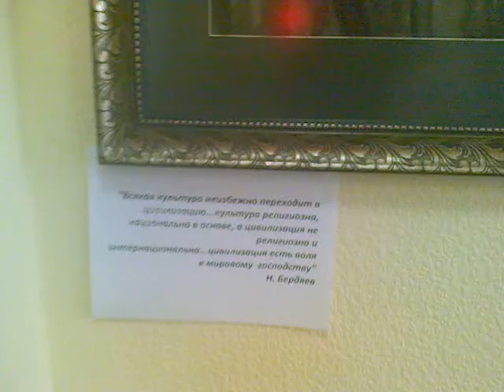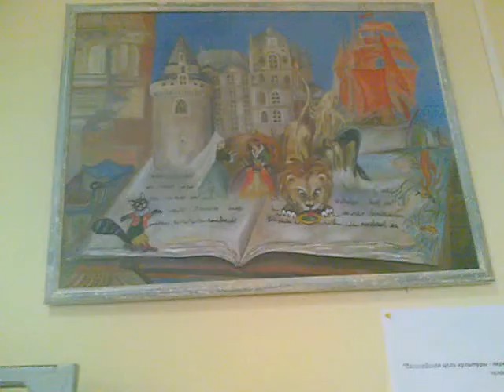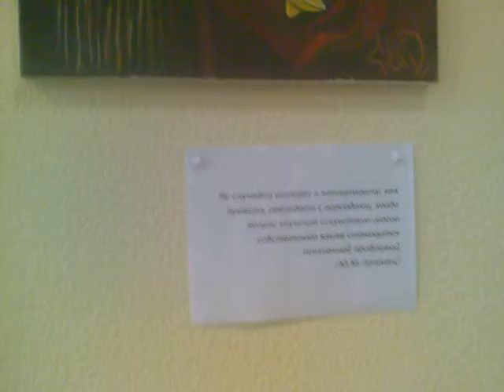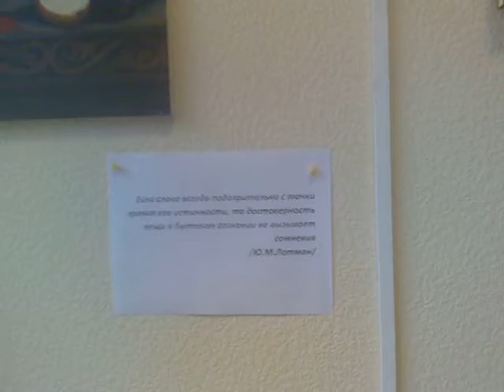Натюрморты (телефонный вариант)